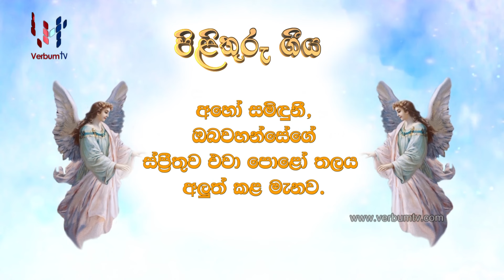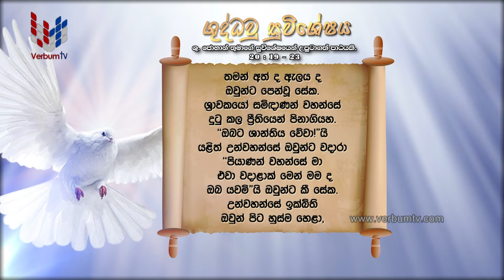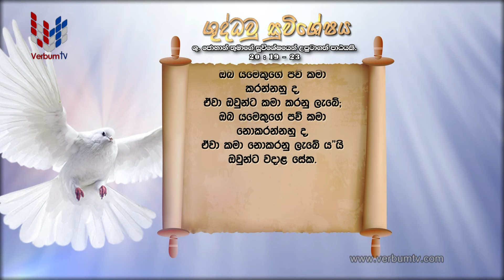SRI WACHANAYANO (ශ්‍රී වචනයාණෝ) SINHALA - EP 3211 - 2024 05 19